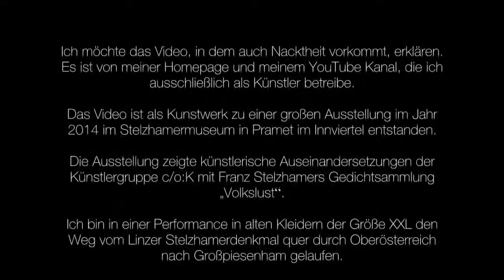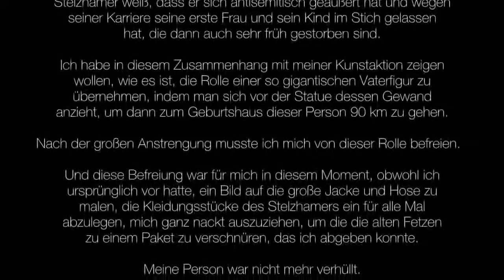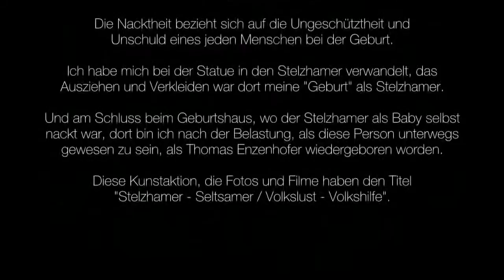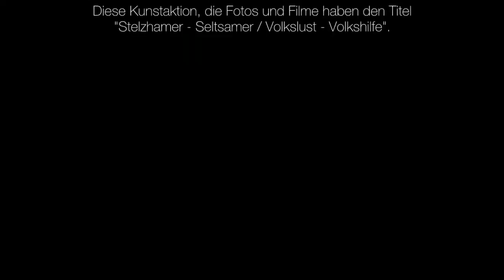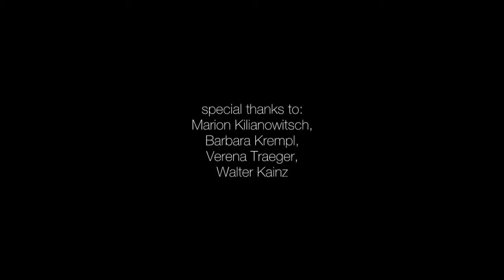Stelzhamer-Seltsamer/Volkslust-Volkshilfe, Info-Trailer, Aktion 30./31. Mai 2014, Linz-Großpiesenham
Stelzhamer-Seltsamer/Volkslust-Volkshilfe, Performance-Aktion
Vom Fr, 30. Mai, 11.25 Uhr, Linzer Volksgarten, Stelzhamer Denkmal
Bis Sa, 31. Mai 2014, 19.22 Uhr, Großpiesenham 26, Pramet, Stelzhamer Geburtshaus

VOLKSLUST - EINE AUGENSCHEINLICHE ANNÄHERUNG
PRAMET. Die Ausstellung „Volkslust“ im Kulturhaus Stelzhamermuseum zeigt differenzierte künstlerische Auseinandersetzungen der Künstlergruppe c/o:K mit Franz Stelzhamers Gedichtband, der 1847 im Verlag Hölzl erschienen ist. Thomas Enzenhofer hat in seiner Performance in Kleidern von der Volkshilfe den Weg vom Linzer Stelzhamerdenkmal durchs Land und übers Gehholz nach Großpiesenham halb laufend durchwandert und dabei Eindrücke gesammelt, die in seinen Beitrag einfließen werden. Ausstellungseröffnung am Freitag, 27. Juni, 19.30 Uhr.

OÖ-Nachrichten
Do, 26. Juni 2014

Ich möchte das Video, in dem auch Nacktheit vorkommt, erklären.
Es ist von meiner Homepage und meinem YouTube Kanal, die ich ausschließlich als Künstler betreibe.

Das Video ist als Kunstwerk zu einer großen Ausstellung im Jahr 2014 im Stelzhamermuseum in Pramet im Innviertel entstanden.

Die Ausstellung zeigte künstlerische Auseinandersetzungen der Künstlergruppe c/o:K mit Franz Stelzhamers Gedichtsammlung „Volkslust“.

Ich bin in einer Performance in alten Kleidern der Größe XXL den Weg vom Linzer Stelzhamerdenkmal quer durch Oberösterreich nach Großpiesenham gelaufen.

Die künstlerische Vorführung begann damit, dass ich mir bei der Volkshilfe in Linz zuerst alte übergroße Kleidungstücke gekauft habe, um mir diese vor der riesigen Stelzhamer-Statue im Linzer Volksgarten anzuziehen.

Ich wollte die Verwandlung zeigen vom Sohn in Freizeitkleidung und Turnschuhen, der sich dann einen viel zu weiten Anzug überstreift, um in die großen Fußstapfen des Vaters zu treten.

Dann bin ich mit einem großen Wanderstock aus Bilderrahmenleisten in 2 Tagen fast 90 km von Linz nach Großpiesenham zum Geburtshaus von Franz Stelzhamer, der ja den Text zur oberösterreichischen Landeshymne geschrieben hat, gelaufen. Während des langen Weges habe ich mir überlegt, was ich am Ziel zum Abschluss meiner Kunst-Aktion machen sollte.

Mich hat die übergroße Statue geärgert, weil ich aus der Biografie von Stelzhamer weiß, dass er sich antisemitisch geäußert hat und wegen seiner Karriere seine erste Frau und sein Kind im Stich gelassen hat, die dann auch sehr früh gestorben sind.

Ich habe in diesem Zusammenhang mit meiner Kunstaktion zeigen wollen, wie es ist, die Rolle einer so gigantischen Vaterfigur zu übernehmen, indem man sich vor der Statue dessen Gewand anzieht, um dann zum Geburtshaus dieser Person 90 km zu gehen.

Nach der großen Anstrengung musste ich mich von dieser Rolle befreien.

Und diese Befreiung war für mich in diesem Moment, obwohl ich ursprünglich vor hatte, ein Bild auf die große Jacke und Hose zu malen, die Kleidungsstücke des Stelzhamers ein für alle Mal abzulegen, mich ganz nackt auszuziehen, um die die alten Fetzen zu einem Paket zu verschnüren, das ich abgeben konnte.

Meine Person war nicht mehr verhüllt.

Es sollte ein symbolisches Statement sein, dass wir die Schattenseiten dieser Überväter ansprechen und uns damit auseinandersetzen müssen, um sie zu bewältigen und hinter uns lassen zu können.

Die Nacktheit bezieht sich auf die Ungeschütztheit und Unschuld eines jeden Menschen bei der Geburt.

Ich habe mich bei der Statue in den Stelzhamer verwandelt, das Ausziehen und Verkleiden war dort meine "Geburt" als Stelzhamer.

Und am Schluss beim Geburtshaus, wo der Stelzhamer als Baby selbst nackt war, dort bin ich nach der Belastung, als diese Person unterwegs gewesen zu sein, als Thomas Enzenhofer wiedergeboren worden.

Diese Kunstaktion, die Fotos und Filme haben den Titel "Stelzhamer - Seltsamer / Volkslust -­ Volkshilfe".